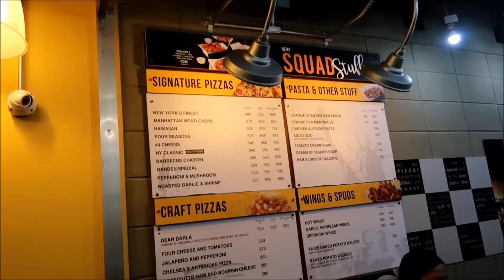VLOG: ONLINE SHOP FROM TAYTAY!+ MASARAP NA MILKSHAKE